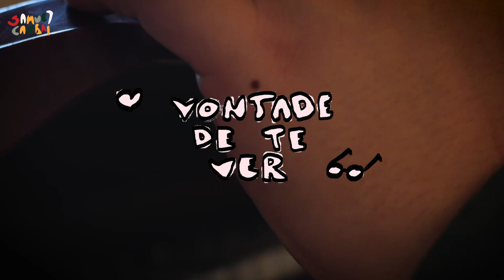VONTADE DE TE VER | Samuel Cabral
LETRA:

E essa canção, tão bonitinha
Que eu fiz pra você
Foi pra te lembrar mais um pouquinho
Que gosto de você

Quando te vi pela primeira vez
Nem tentei me conter, não,
Foi essa paixão à primeira vista
Razão de viver

E'inda carrego essa vontade de te ver
Mas sem porquê...
E se souber, conte até um zilhão
Que eu vou desaparecer

Me apaixonei,
Abri a porta e as janelas pra chuva que cai
E eu nem sei
Se há garantia que isso tudo vai
Passar

Mas vai passar

*SOLO*

Nessa canção tão bonitinha
Dedicada a você
Que amo...